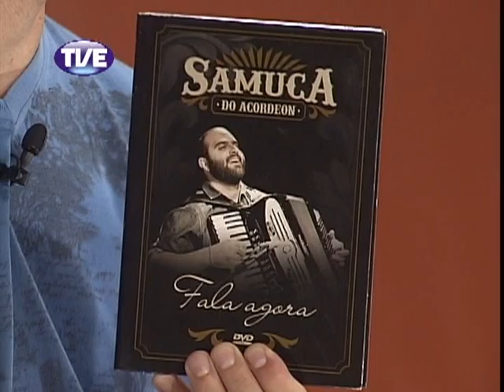Estação Cultura 12/03/2013